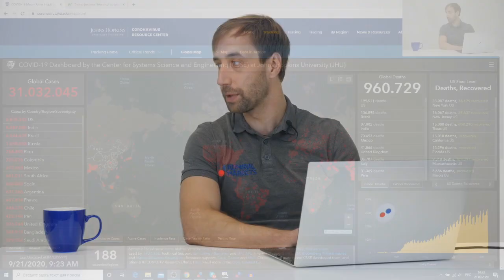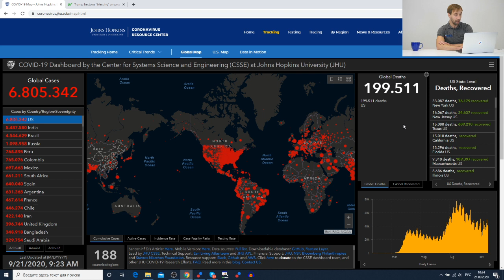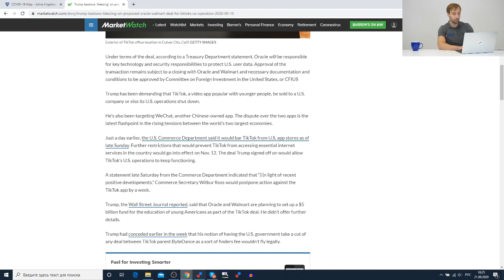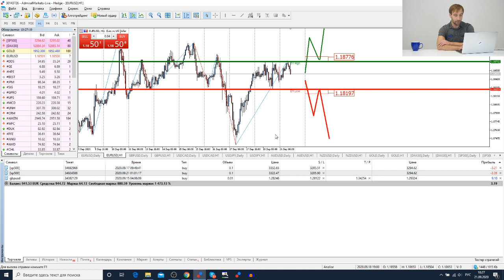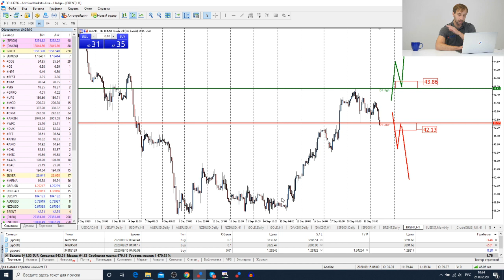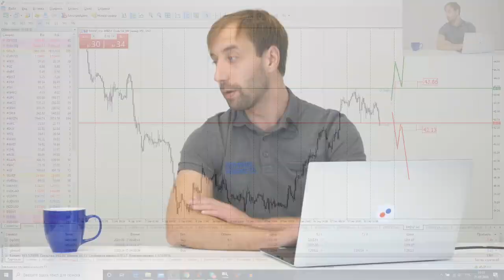Трейдеры: Исаков # 204 Неделя начинается с негатива